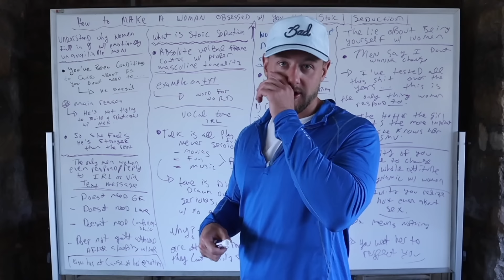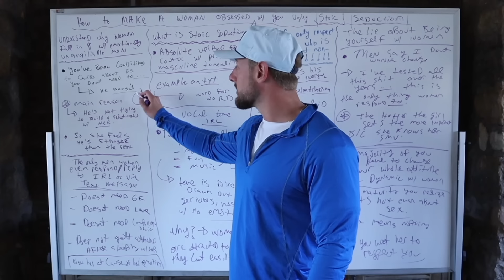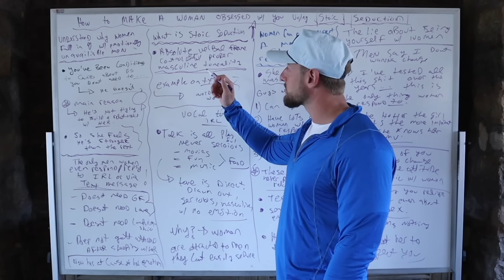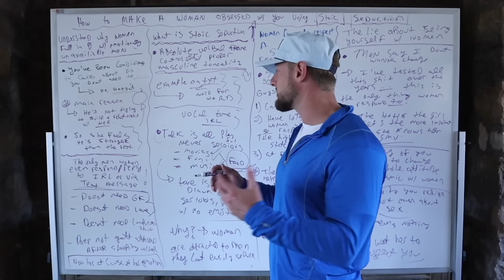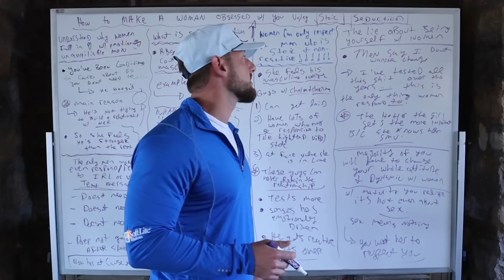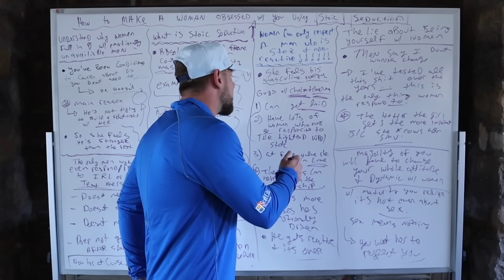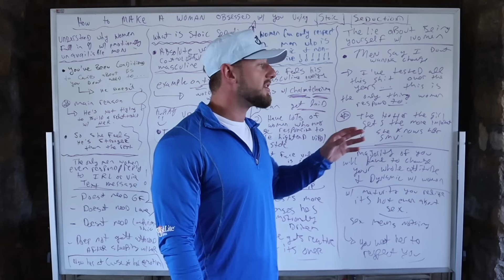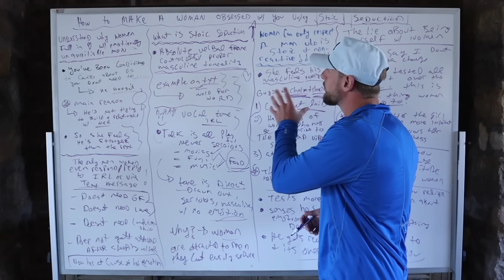HOW to make a woman obsessed with YOU using STOIC Seduction to wildly attract her (Female Nature)